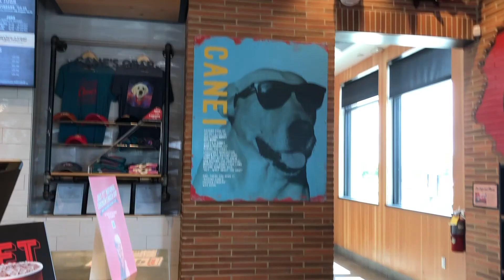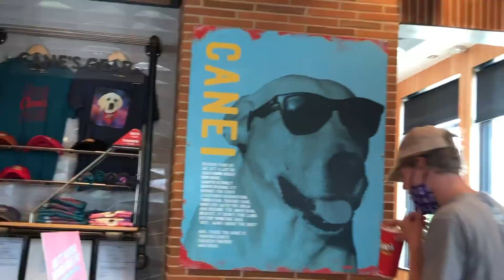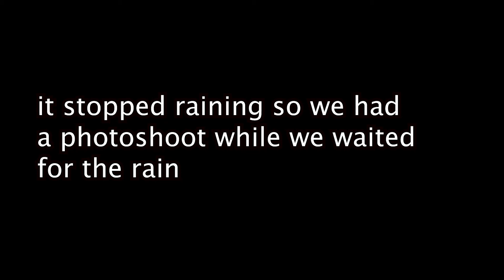crumbl cookies chronicles